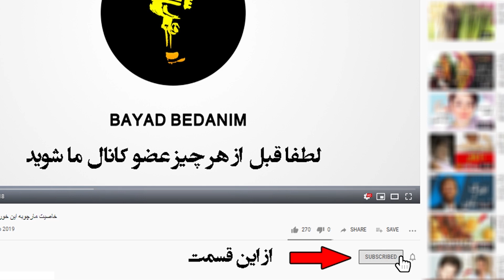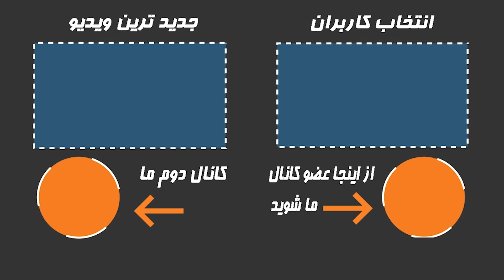فوری:برای امین تارخ دعا کنید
برای امین تارخ دعا کنید
امین تارخ متولد 21 مردادماه سال 1332 در شیراز میباشد او علاوه بر بازیگری  مدرس رشته بازیگری است. از معروفترین نقش هایی که وی ایفا نموده نقش اول در مجموعه تلویزیونی ابن سینا است. امین تارخ در شیراز متولد شد و تحصیلات ابتدائی و راهنمائی خود را در شیراز به اتمام رساند. او در سال 1356 از دانشکدهٔ هنرهای نمایشی دانشگاه تهران فارغ التحصیل شد و تحصیلات تکمیلی خود را در سال 1363 با کسب مدرک فوق لیسانس در رشته مدیریت فرهنگی به پایان برد. منصوره شادمنش متولد سال 1333 در تهران است او دختر پری امیر حمزه و خواهر فرخنده شاد منش بازیگر است، لیسانس بازیگری از دانشکده هنرهای زیبای تهران در سال 1357 دارد
👇از اینجا عضو کانال ما شوید و سابسکرایب کنید👇